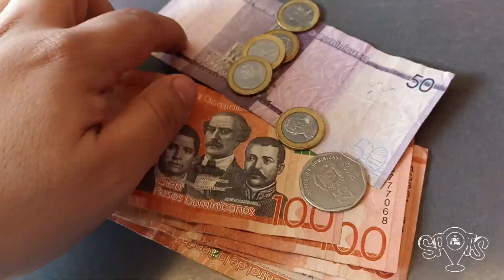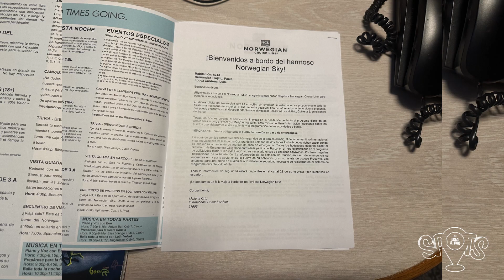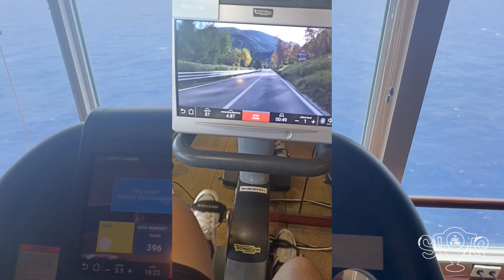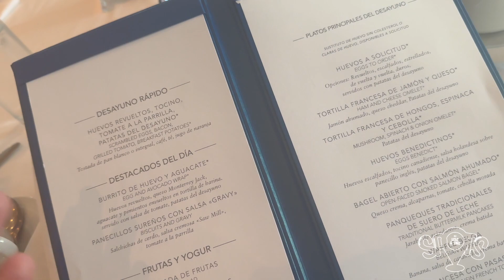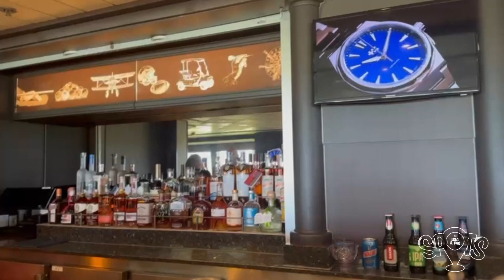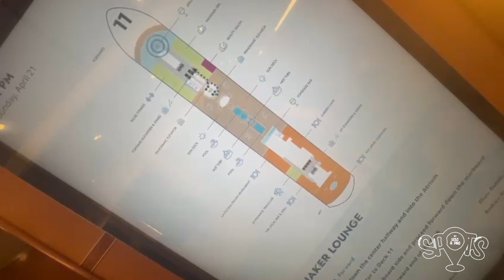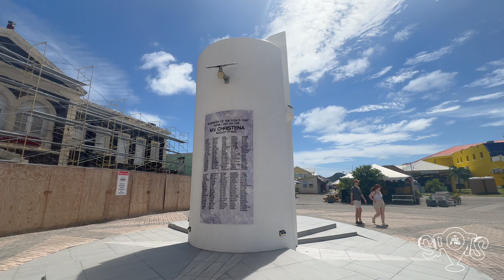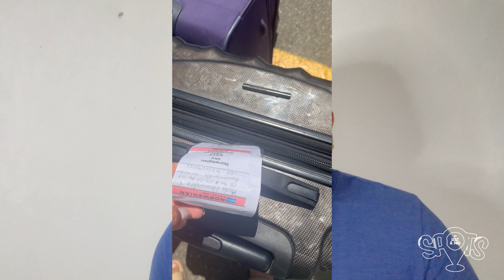😎 10 DÍAS Y 9 NOCHES POR EL CARIBE! ¿VALEN LA PENA? EN ESTE VIDEO TE CONTAMOS TODO 🌊🛳🍷🏖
Un crucero por el caribe es un ejercicio que a mi forma de ver se debe hacer al menos una vez en la vida si está a tu alcance.

Vivir un cruceroporelcaribe es más que el ejercicio de la navegación. Es vivir una experiencia lujosa mientras se visitan

El turismo de los cruceros se ha incrementado con los años y las IslasdelCaribe son los principales beneficiarios así como las navieras que operan. Nosotros escogimos Norwigian y nos sentimos bien en cuanto a nuestra primera experiencia con ellos.

paolahernandezt_
luis_carlos_lopez_c
Lclcpao.spots